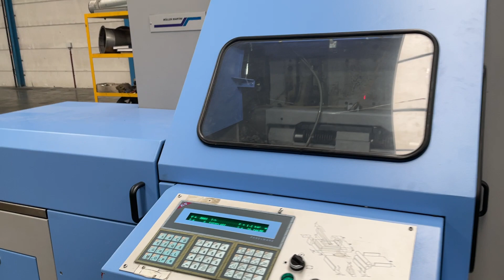Müller Martini Merit-S (2003) Fully automatic three knife trimmer for in-line trimming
KGT Ref 77048

Motorised adjustment
Automatic size setting
Infeed from the left
Exchangeable cutting tables (standard set)
Belt delivery
Number of knife holders (sets): 2
2 sets of knives
Automatic lubrication